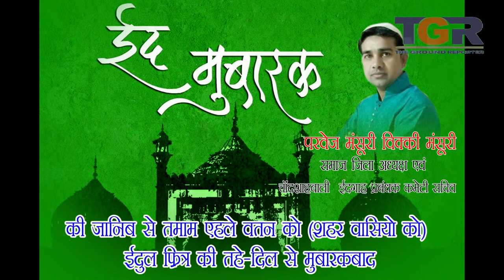The Ground Reporter